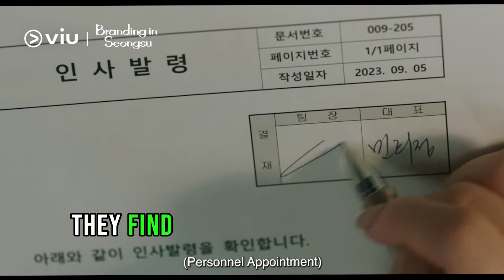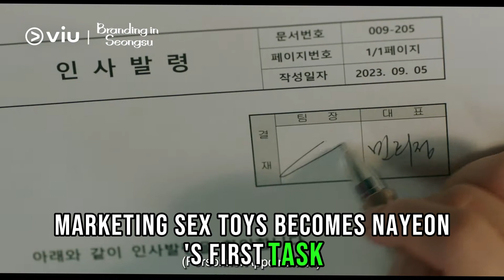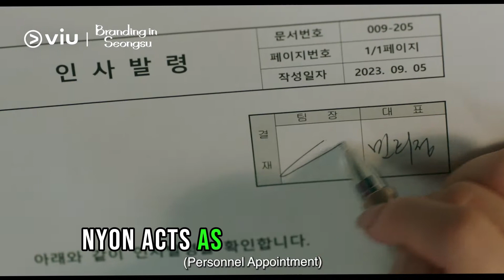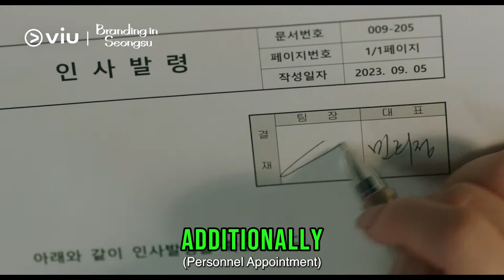Branding in Seongsu – Season 1 Episode 9 Recap & R